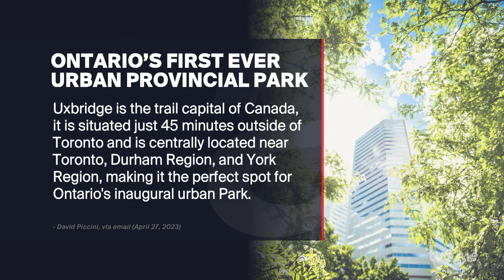Ontario's First Provincial Urban Park | The Agenda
The provincial government announced that Ontario will create its first-ever urban park in Uxbridge. Regarded as "a major step forward for conservation and biodiversity protection in Ontario" by Minister David Piccini, the new provincial park will require collaborative effort from different levels of governments, conservation groups, and communities.